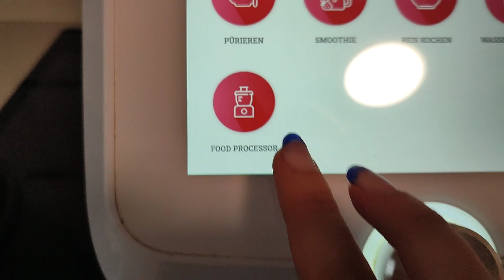Monsieur Cuisine Smart, Connect, Trend Zubehör, SILVERCREST Food Processor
SILVERCREST Food Processor online bestellbar bei Lidl.

💚Auf meinem Kanal findet Ihr noch weitere verschiedene und interessante Rezepte/На моём канале, вы найдете ещё больше интересных рецептов💚

💜💰💜Unter diesem Link könnt ihr mich unterstützen wenn ihr wollt!!! 💜💰💜